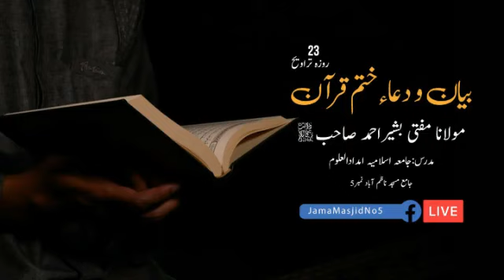تکمیل ختم قرآن | 23 روزہ تراویح | Jama Masjid